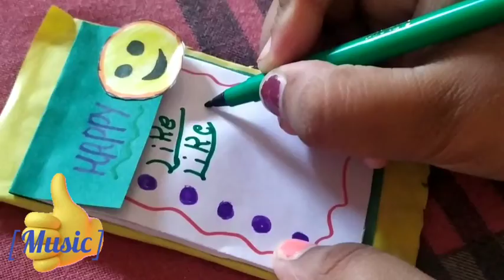DIY NOTBOOK /how to make cute note notpad /PAPER CRAFT /how to make notbook /